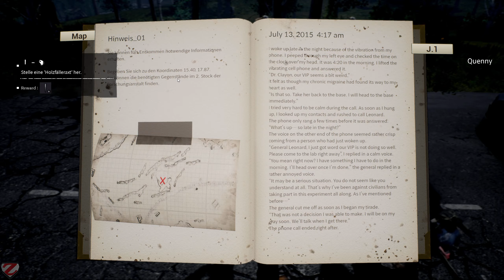Night of the Dead 🧟 Duo 01 ★ Auf in ein neues Zombie Abenteuer mit Quenny und Bären